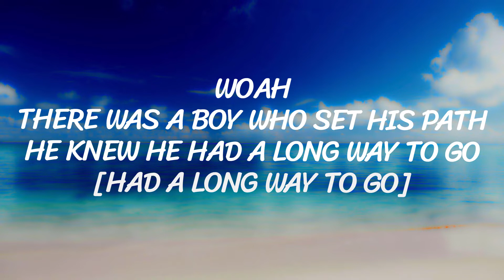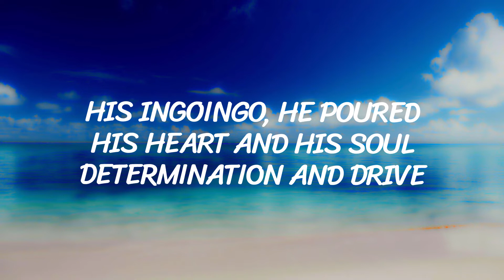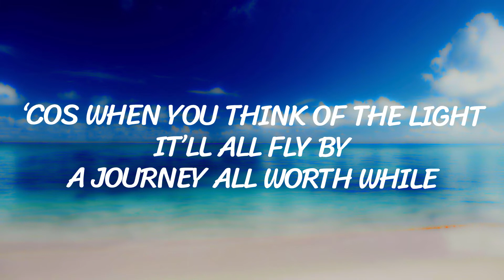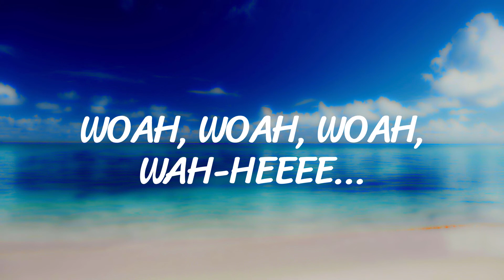High On Ingoingo - Pere - With Lyrics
Pere Wihongi was a Part of Te Kakano but now going solo so go show some love.

LYRICS - if u don't wanna watch the vid =)

There was a boy who set his path
He knew he had a long way to go
Although the fear of what was to come
He was high on ingoingo

His dreams and his plans were on his mind
They were always reminding him so
‘Cos one day it’ll all pay off
Being high on ingoingo

He went through his ups
He went through his downs
It didn’t hinder his soul
So he stuck to his guns
And then he began his journey on this road

‘Cos he was high on ingoingo
A little word to manawatītīfy
High on ingoingo
Oooh High on ingoingo x 3

There were times where he had his doubts
Times he thought he couldn’t bare it no more
Until he saw his dream he saw everything
Reminding him of his ingoingo

His ingoingo, he poured his heart and his soul
Determination and drive
‘Cos when you think of the light
It’ll all fly by
A journey all worth while

A little word to manawatītīfy your soul
High on ingoingo
Oooh High on ingoingo x 2